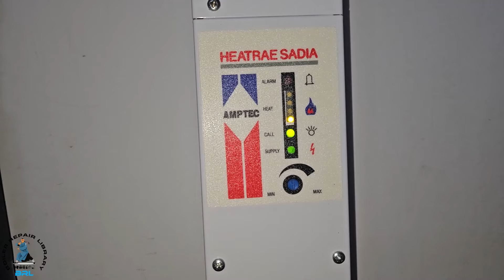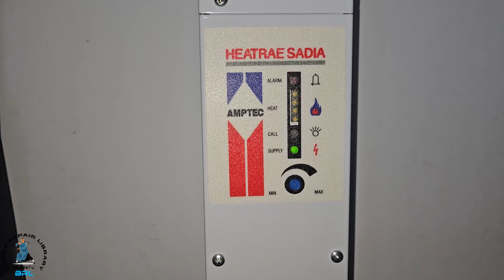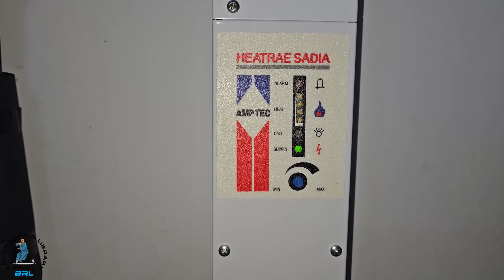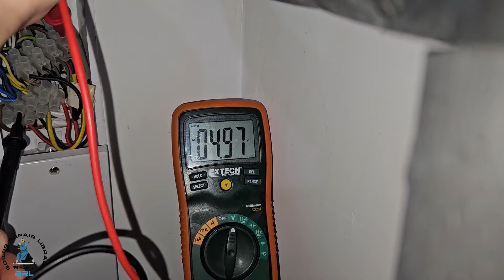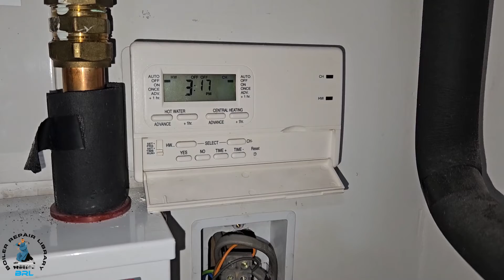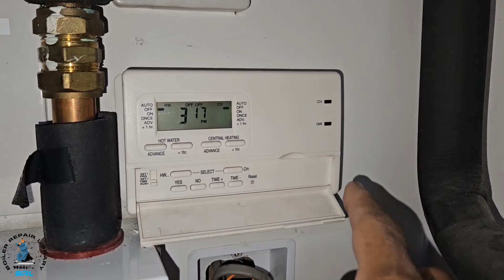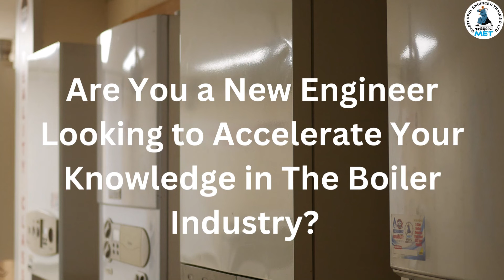Boiler Repair Fault Finding Heatrae Sadia Amptec C600 No Central Heating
Here’s another fantastic training course to accelerate your Fault Finding and Diagnostics Master The Basic Foundational Training.

Just click Click the links below to see the different options of training courses that we do. You can do them as separate courses or do them as block courses.

😍 Regards
⚡️ Master Coach Tony Morgan.